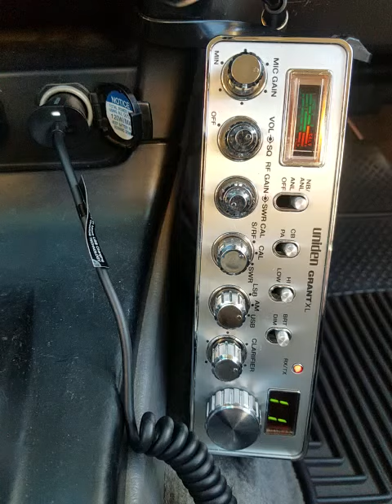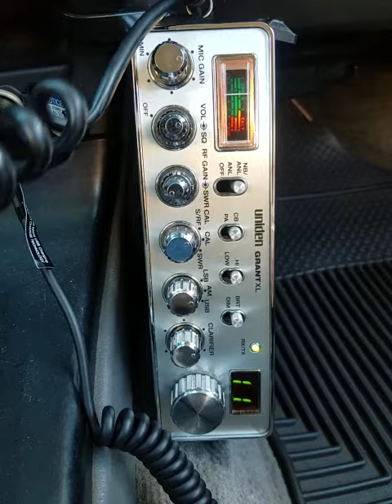11-12-2020 ModSqd 180AU 101AU